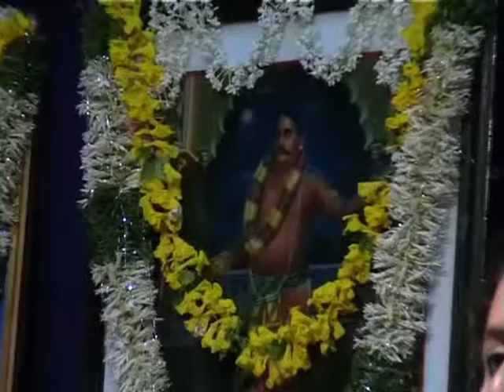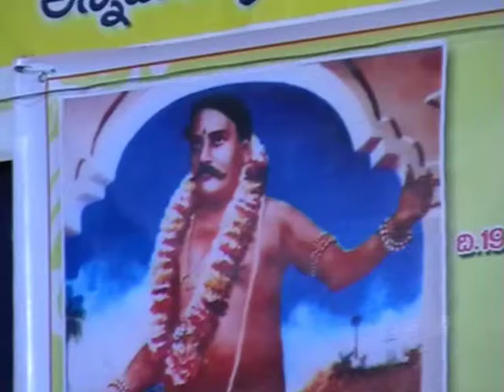Kum. Upadhyayula Srihiranmayi Part-3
Srihiranmayi is the daughter of Pandit Srimadajjada Adibhatla Narayana Das's great grandson.

This was her first musical concert on the occasion of Pandit Nararyana Das' 146th birth anniversary on August 21, 2009. Srihiranmayi learnt Carnatic music under the tutelage of Smt. Revathy Ratna Swami Garu and Smt. C. Mahalakshmi Garu.

She had passed the Certificate Course in Music (Vocal) from the Sri Pottisriramulu Telugu University and Diploma in Music (Vocal) from the Andhra University.

She is currently pursuing the final year of B.Tech in Electronics and Communications Engineering.